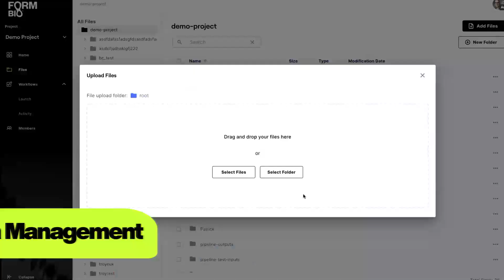The Form Bio Platform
Get computational work done faster and with less effort. Form Bio puts computational power at your fingertips, without compromise. Manage your data, workflows, visualizations and more with an easy-to-use interface.